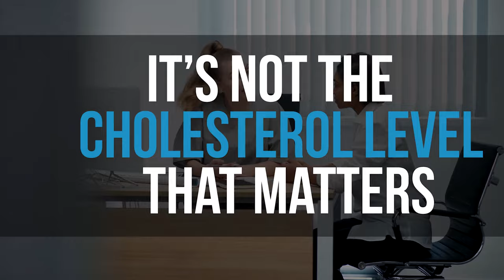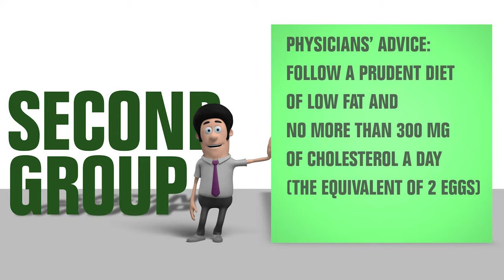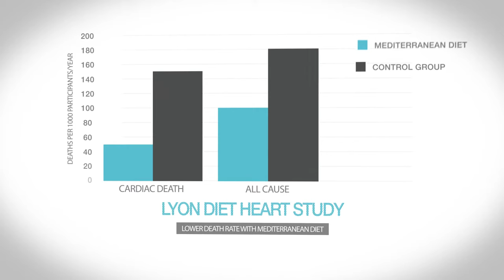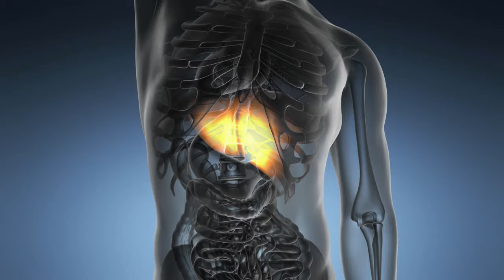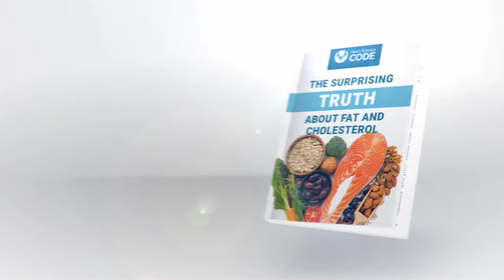Top 10 Vegetables for Lowering High Cholesterol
Discover the Top 10 Vegetables for Lowering High Cholesterol

1. Green Beans are rich in soluble fiber. Soluble fiber may help lower LDL or so-called bad cholesterol as well as total cholesterol levels.

2. Avocado contains mono-unsaturated fat  which may aid in protecting your cells and keeping them functioning optimally. This can help protect cholesterol from damage.

3. Ginger is rich in antioxidants and studies have shown it can aid in lowering harmful cholesterol and increase good cholesterol.

4. Spinach acts as a bile acid sequestrant. In simple terms this means it aids in binding up bile acids. Bile acids are made by the liver from cholesterol, if they are bound up cholesterol is then used to make more. This reduces the amount of cholesterol in the blood.

5. Onion contains a compound called quercetin. This has been found to help lower cholesterol in rodents fed a high-fat diet.

6. Cauliflower is an excellent source of dietary fiber, which is great for keeping cholesterol healthy

7. Okra has a thick gel-like substance called mucilage which can bind to cholesterol during digestion. This results in cholesterol being excreted in stools rather than absorbed into your body.

8. Aubergine/Eggplant contains an antioxidant called chlorogenic acid, this is believed to help reduce unhealthy levels of LDL cholesterol.

9. Cabbage contains plant sterols. These are the fats that help block cholesterol from absorbing in the intestines.

10. Kale: This vegetable is packed with antioxidants which are beneficial for repairing oxidative damage. Antioxidants are especially vital for keeping your cholesterol healthy and preventing heart disease.